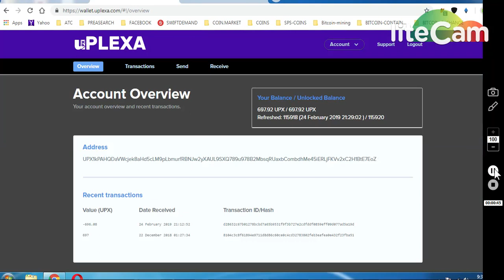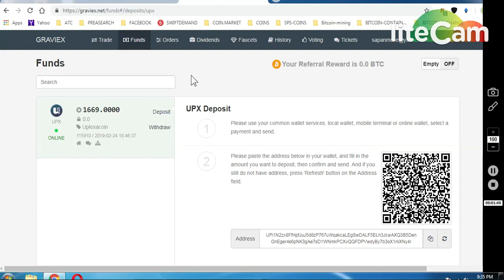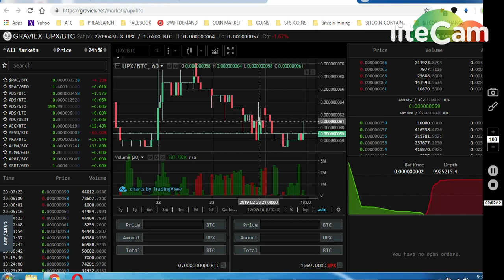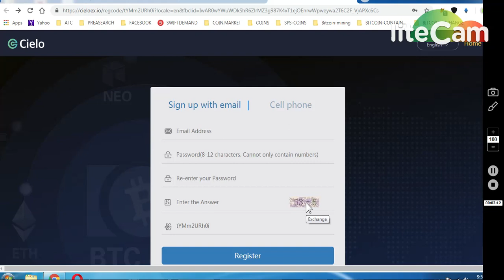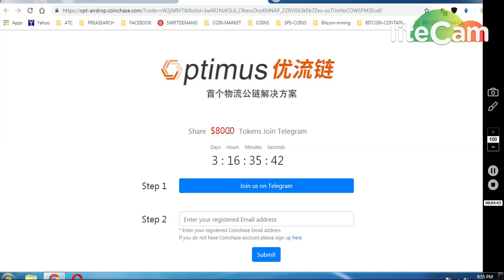CIELO EX 1000 CIELO TOKENS 2)UPLEXA UPX LISTED IN GRAVIEX EX.. 3)COINCHASE EX 8000$ AIRDRO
1)CIELO EX
REGISTER AND COMPLETE KYC.

2)UPLEXA UPX TOKEN LISTED IN GRAVIEX EX...

(ENTER COINCHASE REG EMAIL AND JOIN TELEGRAM )

ONGOING BOUNTIES :

     (WORTH 80-90$)

1) 1000 DGTX ~ : (New Round2)

7) BINANCE STOP LOSS HINDI || BINANCE एक्सचेंज पर स्टॉप लोस